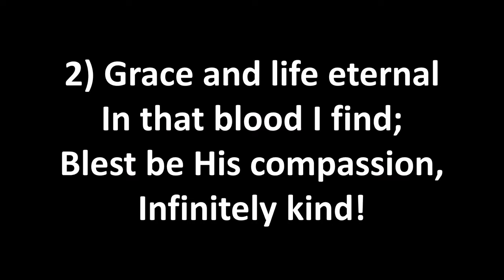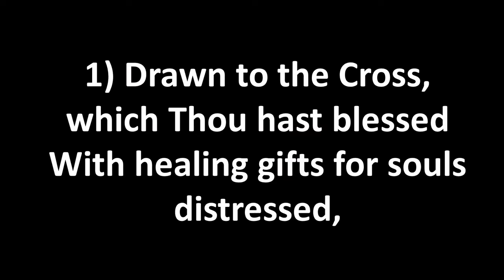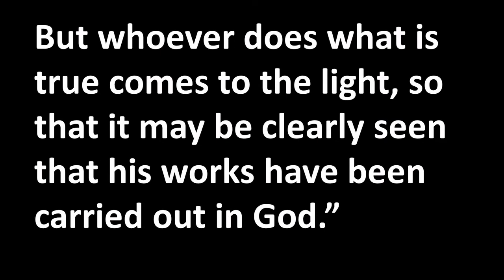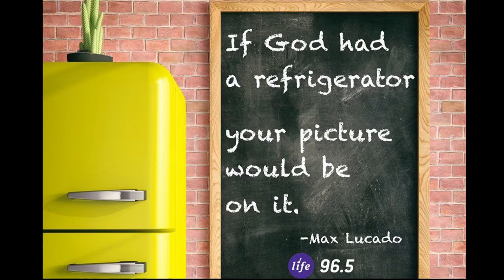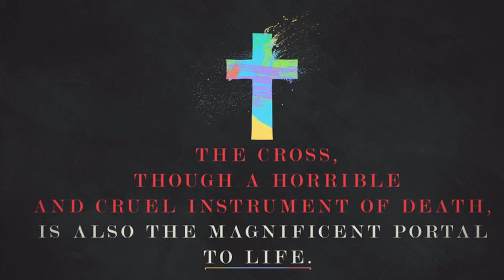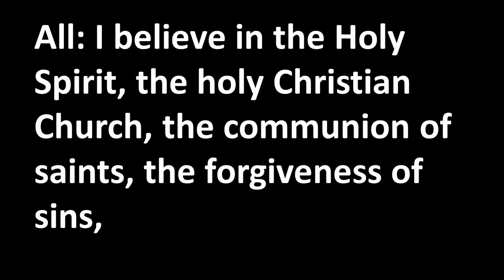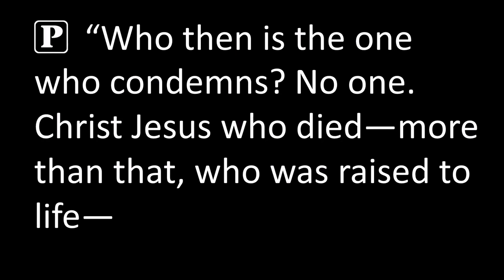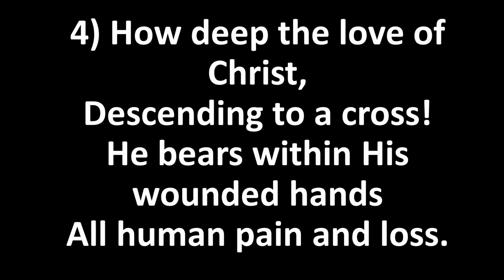March 14 Service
Service for March 14, 2021 at Memorial Lutheran Church and Student Center, Ames, IA. Pastor David Beagley preaches a sermon titled “The Gospel in a Nutshell” based on John 3:14-22. Pastor Mark Heilman serves as liturgist. Mason Koeritz serves as organist. Rich Weiss serves as Lector. Jan Anderson and Jeanette Lagrange help with congregational singing and responses.
Prelude on Wondrous Love by Matthew H Corl, pub. Concordia Publishing House, 2007.
Mary Peterson, flute and Zach Heilman, piano.
Our address:
2228 Lincoln Way
Hymns and Liturgy Used by permission of CPH, LSB Hymn License no. 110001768